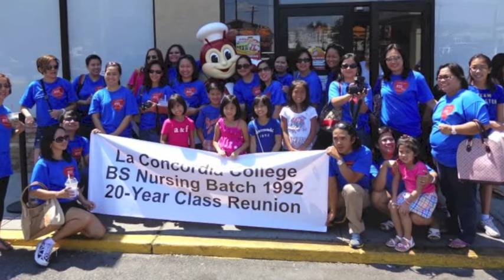Batch 92 NYC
Class Reunion